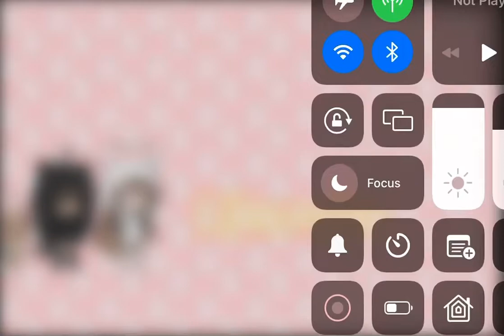This is the start of my Gacha life things UwU